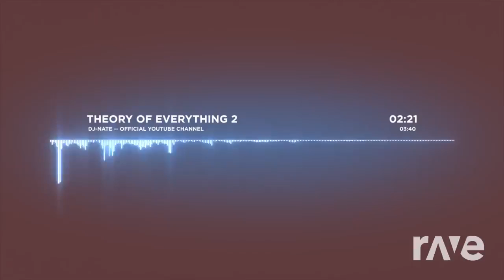F-777 Electro Mixtape | RaveDj